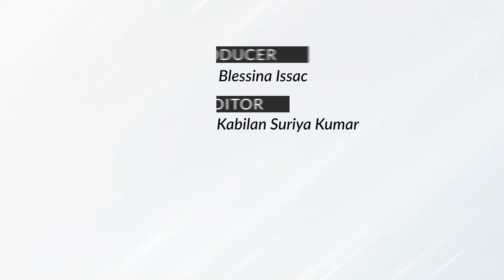Watch a viral video of a passenger stuck between a train and a platform as people try to rescue him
A video of Vashi Railway station in Navi Mumbai is going viral on social media, as a passenger got stuck between a local train and a platform.